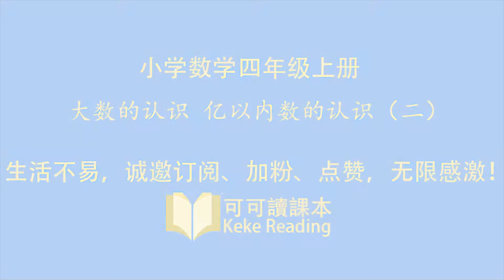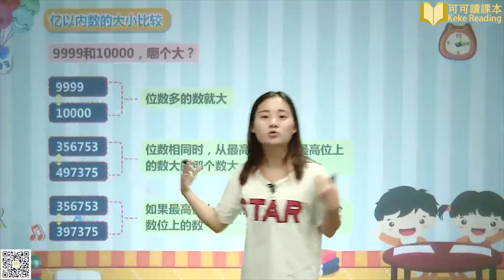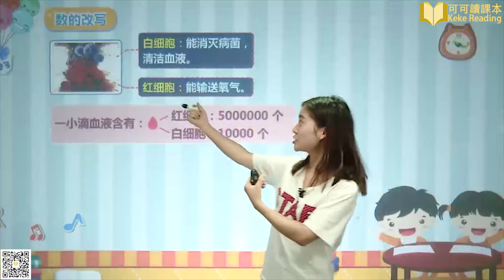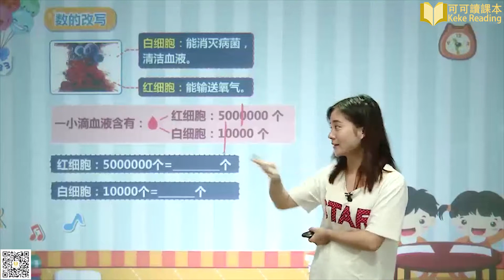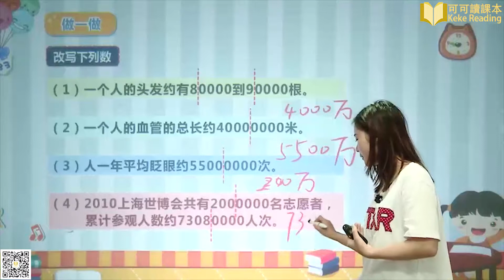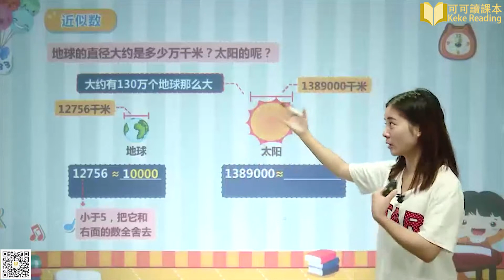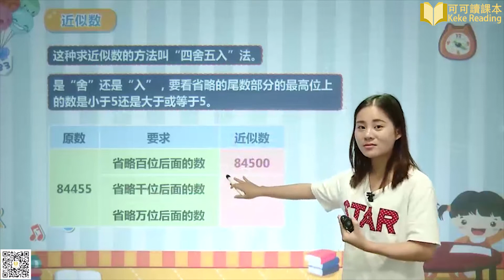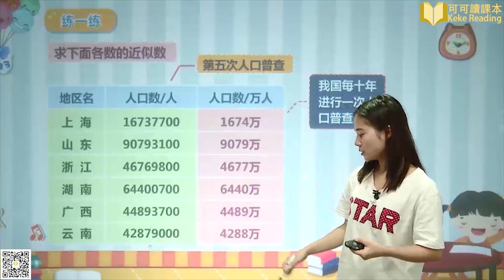大数的认识-亿以内数的认识（二）小学数学四年级上册